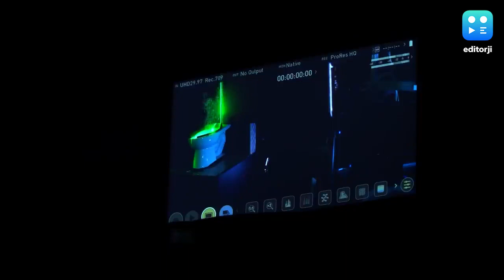इस तरह टॉयलेट फ्लश करना हो सकता है ख़तरनाक, देखिए क्या कहती है स्टडी.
टॉयलेट फ्लश करते समय बिना लिड यानि ढक्कन लगाए फ्लश करना ख़तरनाक साबित हो सकता है. जानिए क्या कहती है स्टडी